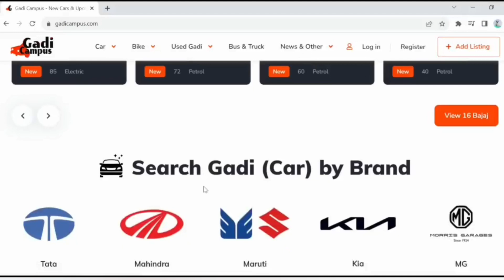Range Rover Sport on Gadi Campus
Explore Hidden Features of Range Rover on Gadi Campus